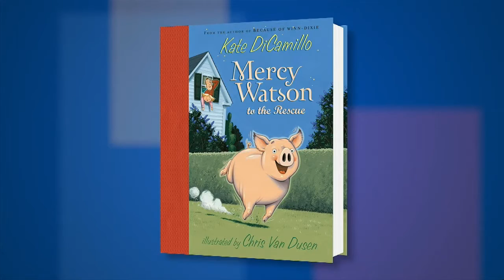Kate DiCamillo on "Francine Poulet Meets the Ghost Raccoon" at the 2015 National Book Festival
Host Rich Fahle talks with Kate DiCamillo about her latest book, “Francine Poulet Meets the Ghost Raccoon,” at the 2015 National Book Festival.

FROM THE PUBLISHER:
Francine Poulet is the greatest animal control officer in Gizzford County. She hails from a long line of Animal Control Officers. She’s battled snakes, outwitted squirrels, and stared down a bear. "The genuine article," Francine’s dad always called her. She is never scared—until, that is, she’s faced with a screaming raccoon that may or may not be a ghost. Maybe Francine isn’t cut out to be an animal control officer after all! But the raccoon is still on the loose, and the folks on Deckawoo Drive need Francine back. Can she face her fears, round up the raccoon, and return to the ranks of Animal Control? Join a cast of familiar characters—Frank, Stella, Mrs. Watson, and Mercy the porcine wonder—for some riotous raccoon wrangling on Deckawoo Drive.

Women authors, fiction, juvenile fiction, animal welfare, dangerous animals, raccoon, fear